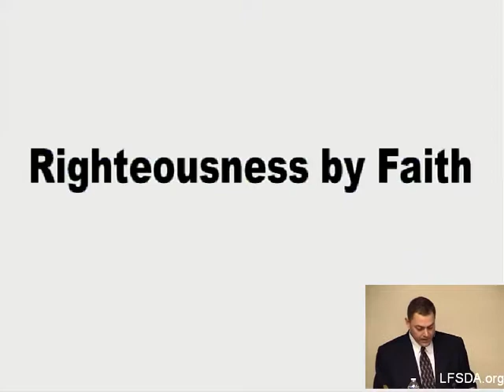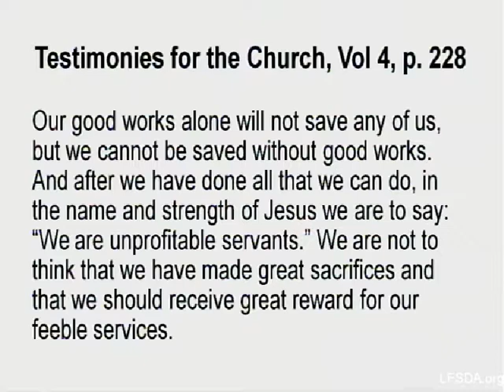The Ultimate Flying Battleship - Tim Kroneck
"The Ultimate Flying Battleship"  Tim Kroneck  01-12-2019